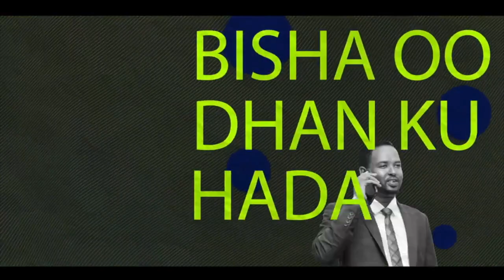Dalka Mozambique Oo dagaalo sababay dhimsaho Ka Dhaceen